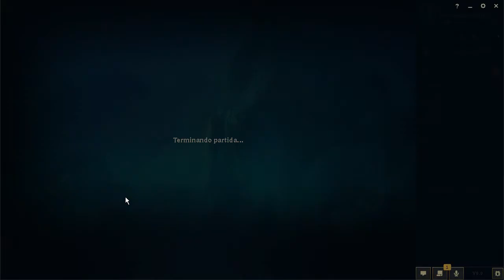LoL ARAM 9.9 Sona Recreativa - HD T9 #40 - A seguir con el plan anterior establecido